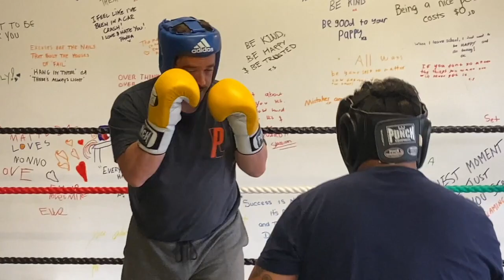Baird- BOXER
This video is about Baird